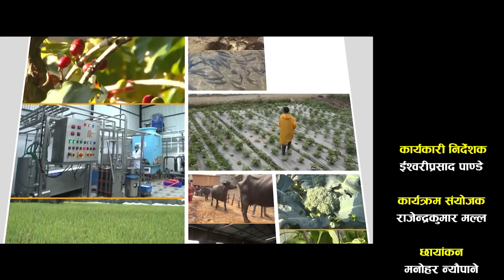मौरी गोला निरीक्षण तथा कृत्रिम आहारा व्यवस्थापन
कार्यकारी निर्देशकः इश्वरीप्रसाद पाण्डे
कार्यक्रम संयोजकः राजेन्द्रकुमार मल्ल
छायाङ्कनः  लुनिभा बज्राचार्य
सम्पादनः शुभेच्छा रजक
प्रस्तोताः समीक्षा गौतम
निर्माणः सृजना पौडेल, समीक्षा गौतम
मितिः २०७८/१०/२४